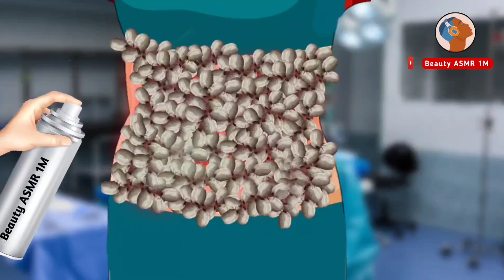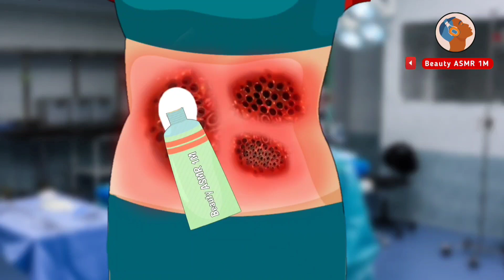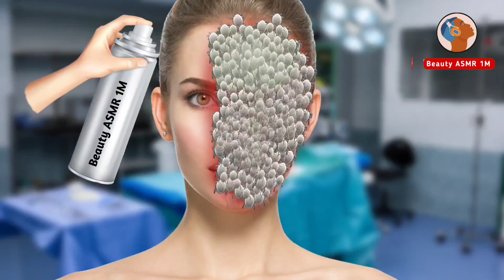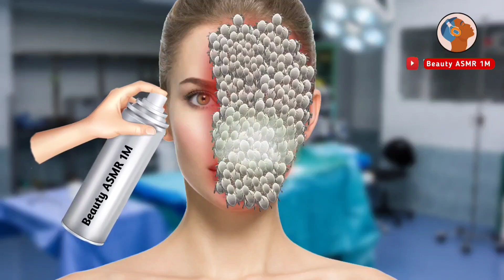ASMR face,belly and back side treatment 2d animation| asmr remove dog track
ASMR face,belly and back side treatment 2d animation| asmr remove dog track| ‎@Beauty ASMR 1M